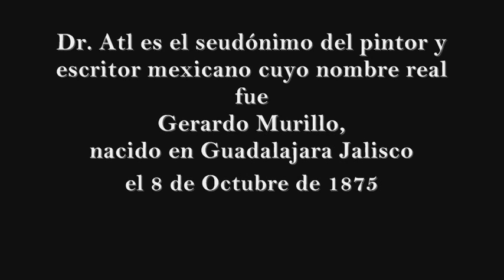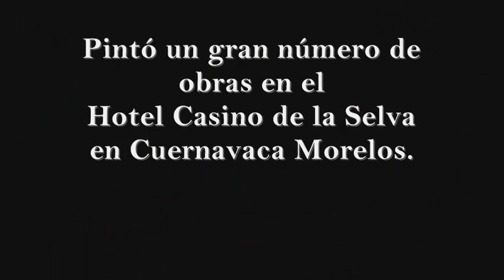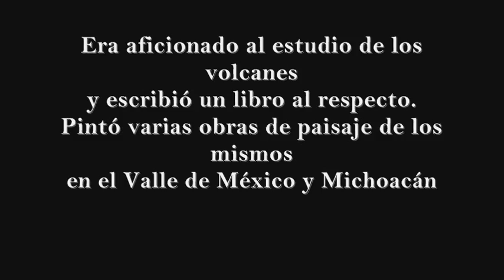Dr. Atl, pintor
Imagenes de algunas obras del destacado pintor mexicano Gerardo Murillo.